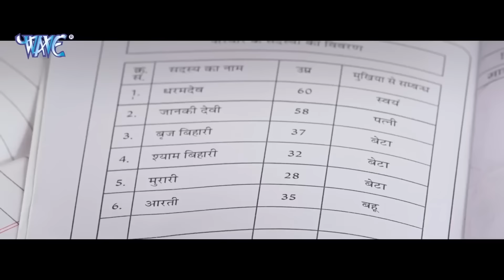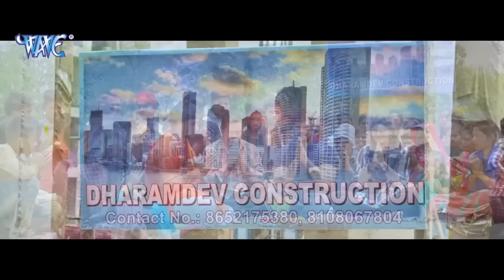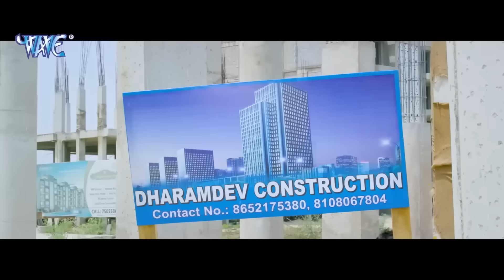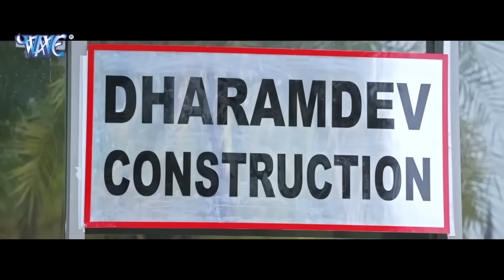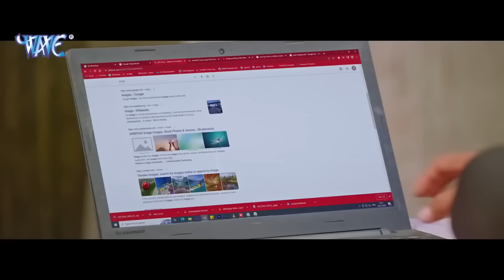जब प्यार किया (2024) खेसारी लाल यादव की इस कॉमेडी फिल्म ने रातो रात तहलका मचा दिया 2024